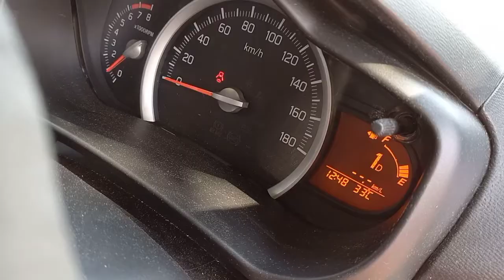ഓട്ടോമാറ്റിക്‌ കാർ എളുപ്പത്തിൽ എങ്ങനെ ഓടിക്കാൻ പഠിക്കാം..?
jo driving#driving tips malayalam#car driving tips # automatic car easily drive#driving for beginner's #